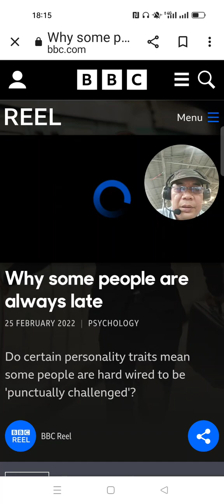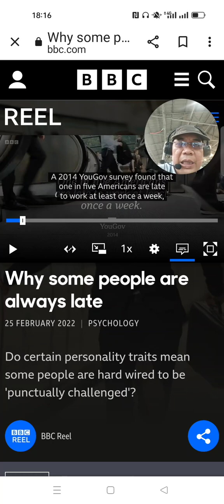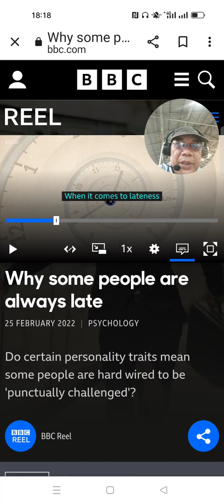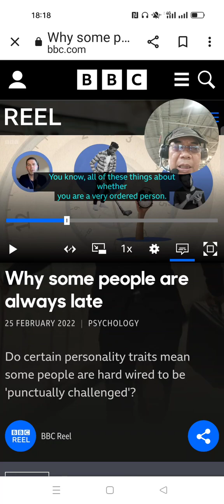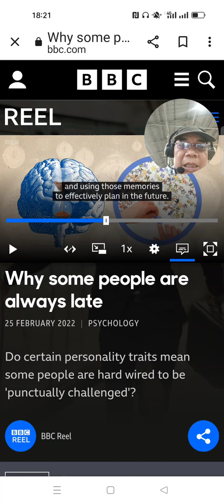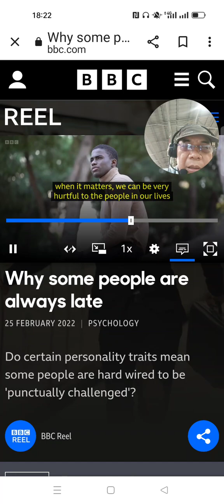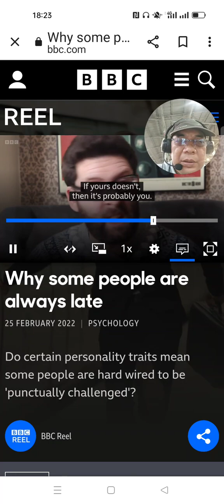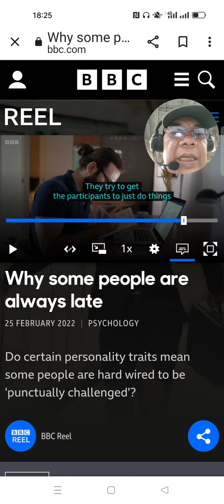video reaksi: kenapa selalu telat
kebiasaan telat bisa dirubah